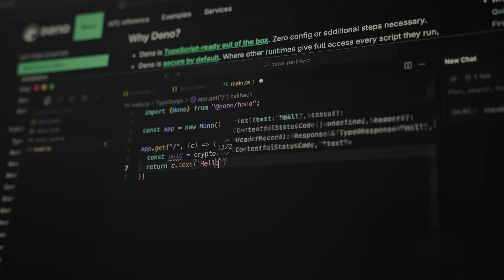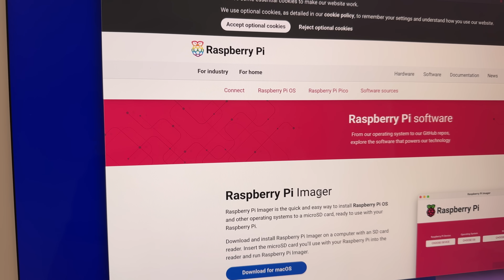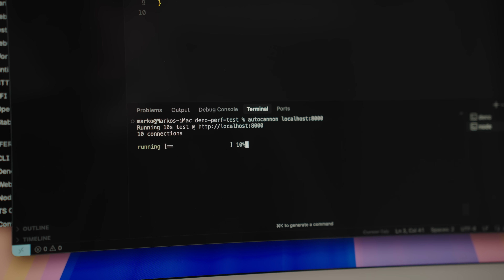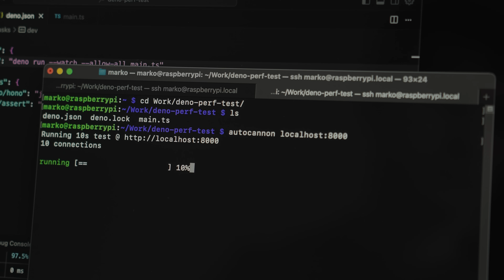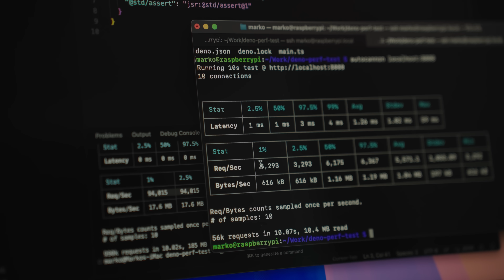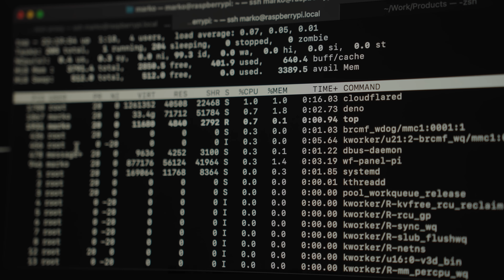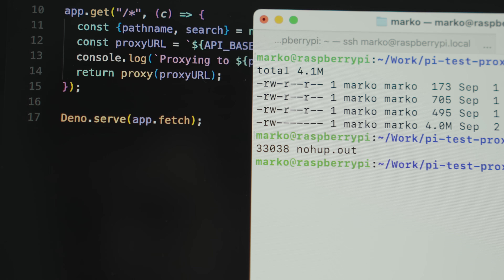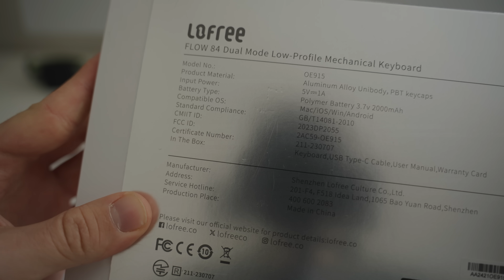Hosting a Production API on a Raspberry PI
to get your first month of Managed WordPress Hosting for free and migrate your website over at no cost!